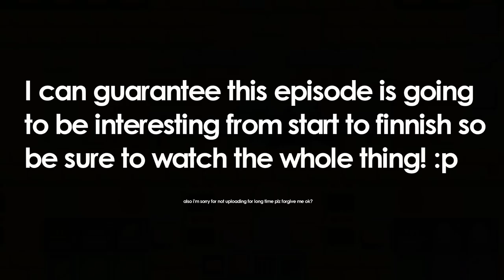INSANE HALLOWEEN PROFITS + BUYWHEAT FOR SALE! | Davinci Wings to 10 Blue Gem Locks #7 | Growtopia